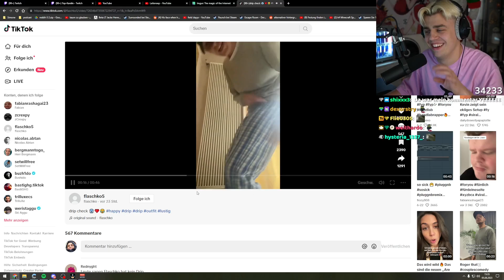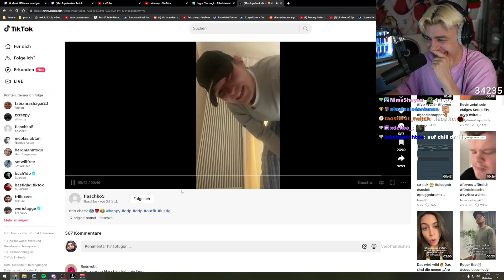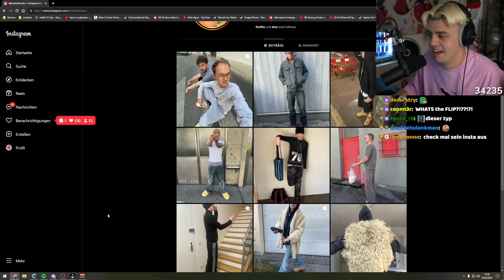Die Wahrheit hinter Tiktoker Flaschko! Papaplatte exposed ihn & zeigt sein wahres ich